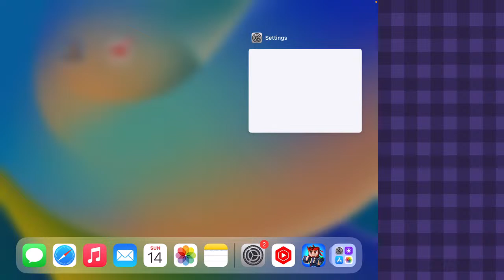LAST MOBILE STREAM... for a while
I finally got a gaming laptop!